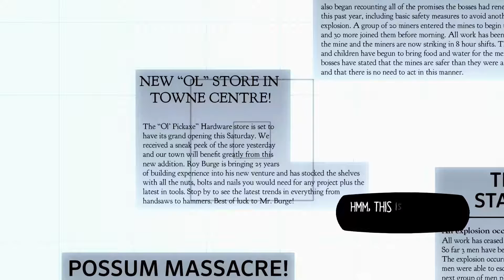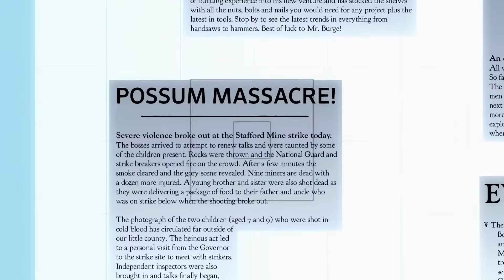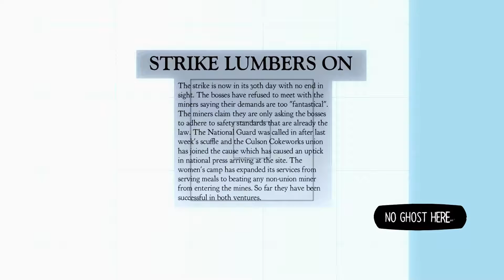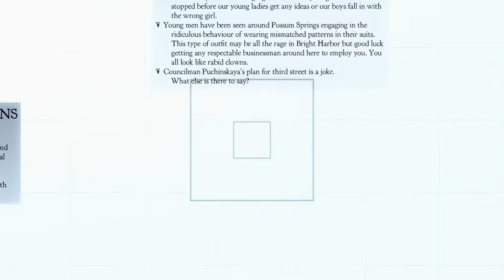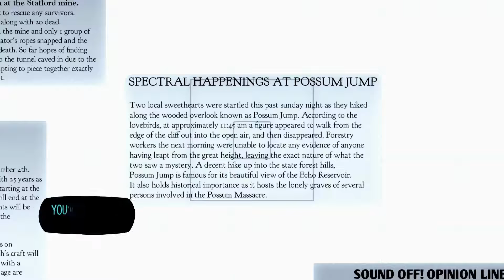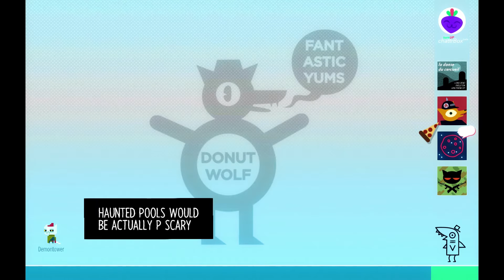MicroFISH || Night in the Woods - Part 16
Starting our BONUS VIDEO series! First game up: NIGHT IN THE WOODS

We're playing through an awesome Kickstarter game, Night in the Woods!

Recording Software: OBS
Editing Software: Adobe Premiere Pro CC 2017, Photoshop Pro CC
Microphone: Blue Yeti